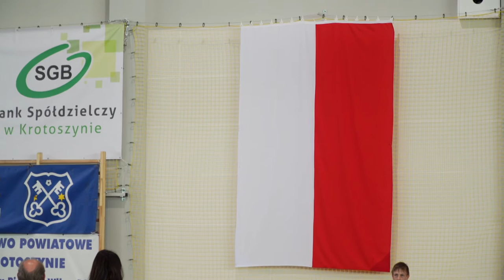2016.05 - Krotoszyńscy olimpijczycy - Robert i Radosław Baranowie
Krotoszynianie Robert i Radosław Baranowie to zapaśnicy, którzy zdobyli kwalifikacje olimpijskie i w sierpniu 2016 r. będą reprezentować Polskę na igrzyskjach olimpijskich w Rio de Janeiro.

Obaj bracia są wychowankami krotoszyńskiego LKS Ceramik. Robert nadal jest zawodnikiem krotoszyńskiego klubu, Radek zaś walczy w barwach Grunwaldu Poznań.

Film zawiera:
- relację ze spotkania Burmistrza Krotoszyna z olimpijczykami w Urzędzie Miejskim w Krotoszynie (10 maja 2016 r.)
- wywiady z olimpijczykami na treningu
- relację z turnieju zapaśniczego, podczas którego wręczono olimpijczykom nagrody (14 maja 2016 r.)